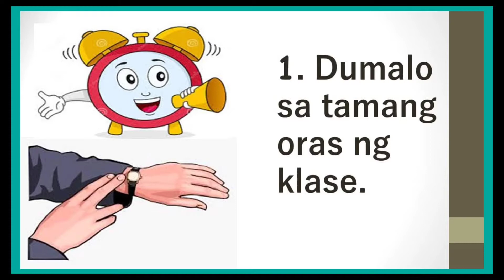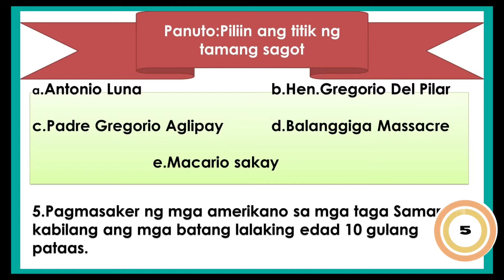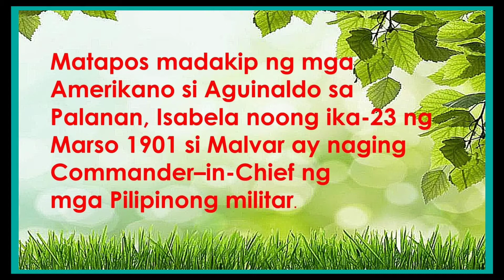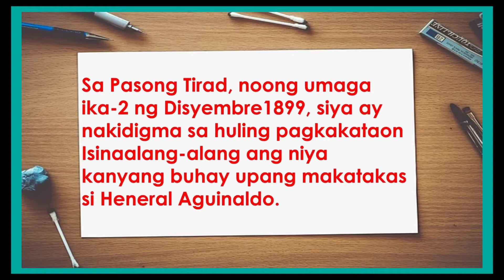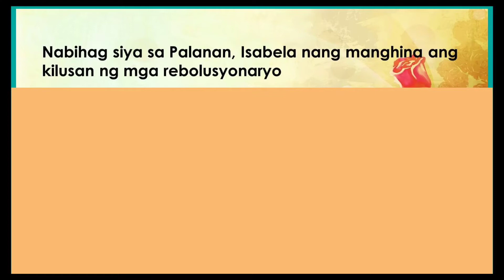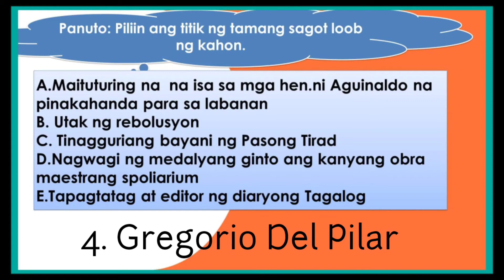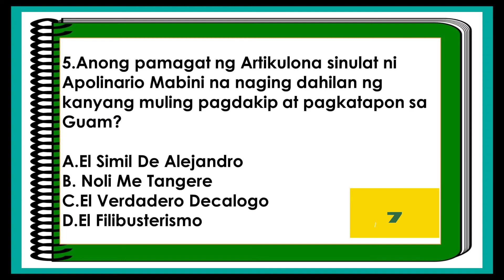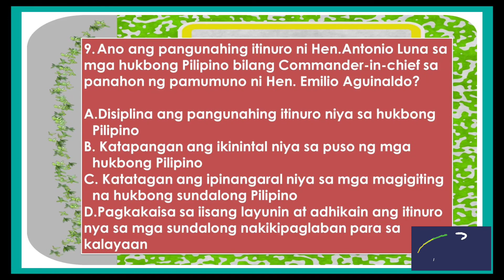ARALING PANLIPUNAN 6 QUARTER 1 WEEK 7 BY MamASIAMtv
Araling Panlipunan 6 Quarter 1 Week 7